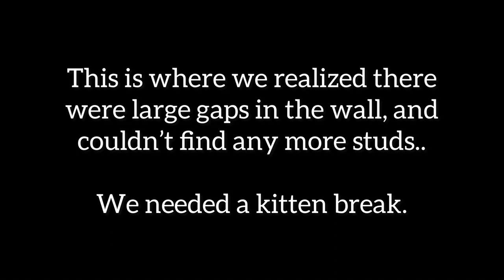Juggernaut Cat Condo Installation Fail?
This was a fun donation/installation we did for Country Cat Cafe, a 501(c) nonprofit that takes in newborn kittens and raises them to be emotional support animals. They're located close to our shop and are just opening The Catz Den, a Cat Cafe which doubles as an after-school activity center for local teens.

We thought their walls had 16" spaced studs, but the old downtown building had large gaps which we think were doorways that were covered up, so we changed the cat wall design halfway through. We switched to 3/4" plywood, which gave the design a lot more freedom because we didn't need to align anything with wall studs.

The Catz Den (opening May 20th)

If you're interested in learning more about the rescue or install, here's a blog we put together